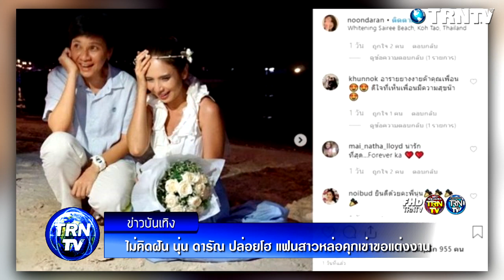ไม่คิดฝัน นุ่น ดารัณ ปล่อยโฮ แฟนสาวหล่อเซอร์ไพรส์คุกเข่าขอแต่งงาน ลูกๆไฟเขียว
ร้องไห้จะเป็นจะตายอิ่มใจ – ดารารุ่นใหญ่ นุ่น ดารัณ วัย 49 ปี โพสต์ภาพสุดประทับใจ พร้อมแคปชั่นว่า “So so sweetsurprise So much thank you guys More than happiness… บ้าบอที่สุด” โดยเพื่อนๆ มาคอมเมนต์ว่า “อารายยางงายค๊าคุณเพื่อน ดีใจที่เห็นเพื่อนมีความสุขน๊า